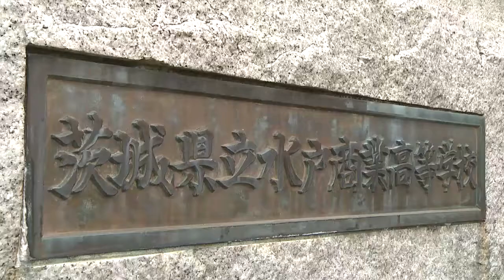【水戸ホーリーホック】｜茨城県立水戸商業高等学校「自己啓発コーチング講演会」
2015年3月16日。
　県立水戸商業高校にて、「自己啓発コーチング講演会」が行われました。
　運動部に力を入れている水戸商業高校では、日本一を目指してプロのアスリートを招いて講演会をしています。講演会の進行などを、すべて生徒達が自ら行っているのも、この講演会の特色です。
　今回訪れたのは、水戸ホーリーホックの田向泰輝選手と、宮内剛選手。
　生徒達からの沢山の質問に答えてくれました。

　今回は、そんな２人の講演会の模様をお送りします。